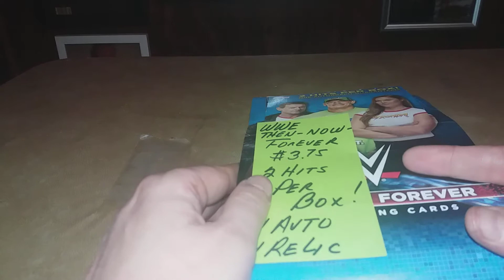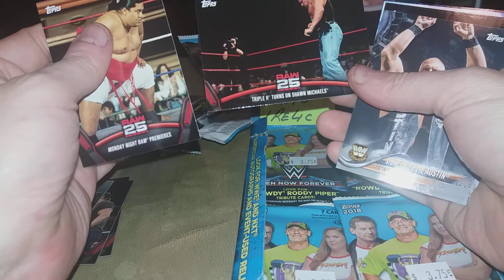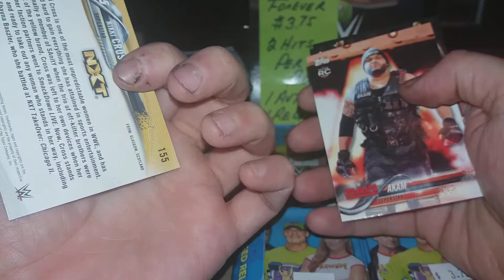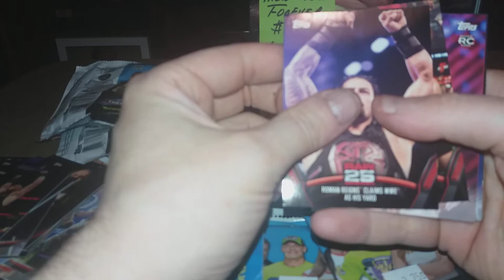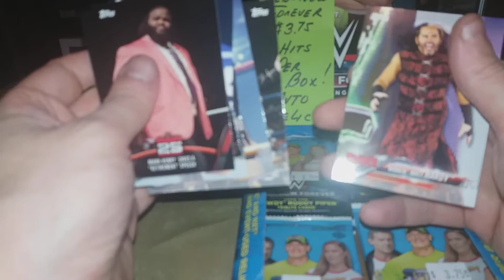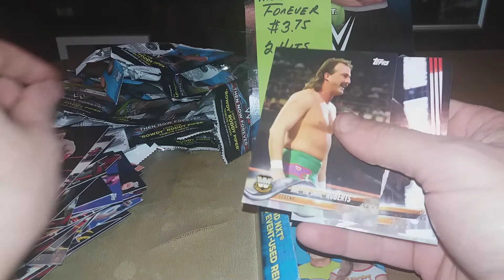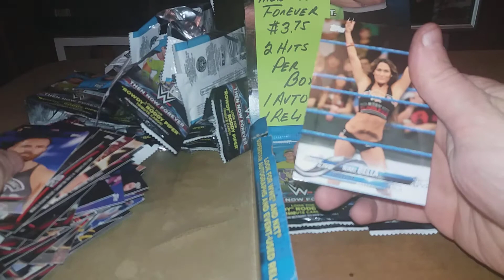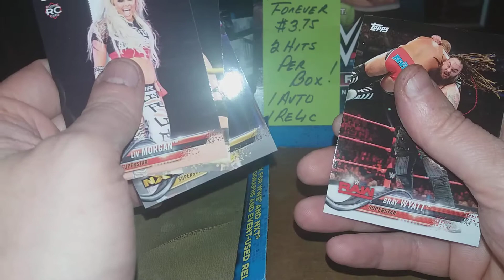Topps WWE Then Now Forever 2018 Hobby Box Break